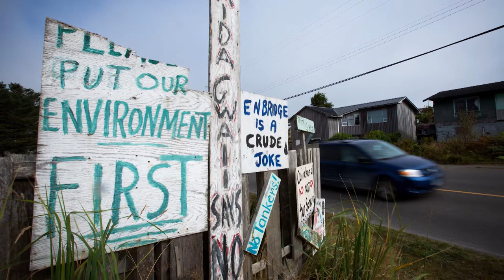Phil Fontaine on Bloomberg North with Amanda Lang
An episode of Bloomberg North with Amanda Lang interviewing former Assembly of First Nations Chief Phil Fontaine.